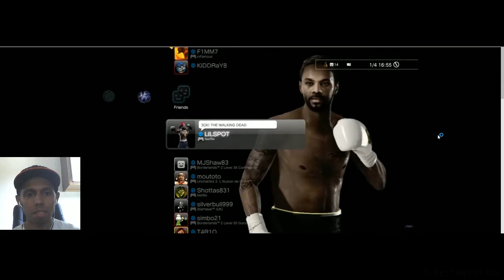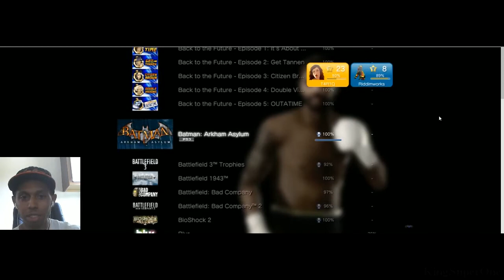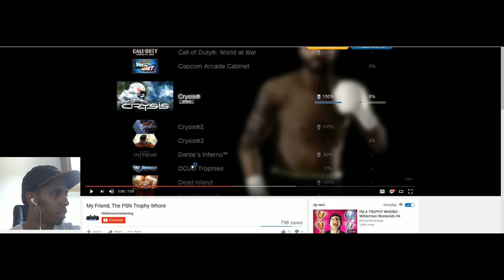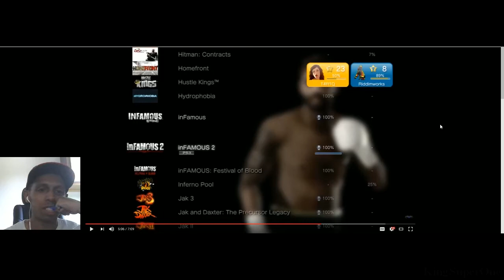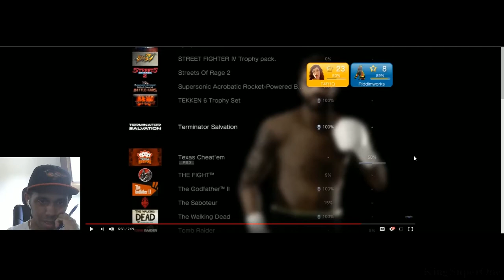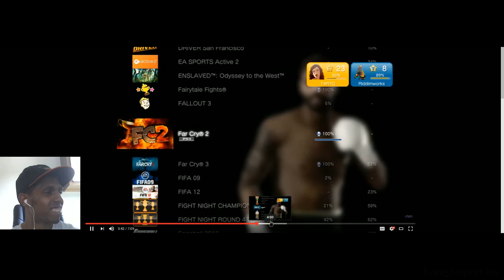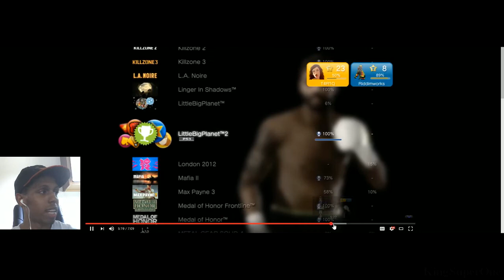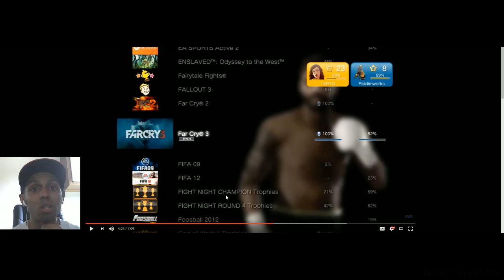When T4R1Q "the trophy whore" catch me off guard | KingSuperOne Reacts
Requested by a fan (not to self: ask for fan's permission shout out even before watching the video T_T), I take a look at a 2013 list of a trophy ho named T4R1Q and watch how I react to this.